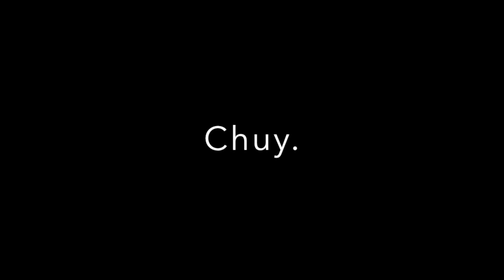Chuy: The Feature Film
Chuy running like the wind in Ajijic, Mexico.

Music credit~

Song: Ride Like the Wind
Artist: Christopher Cross
Album: Christopher Cross
Released: 1979